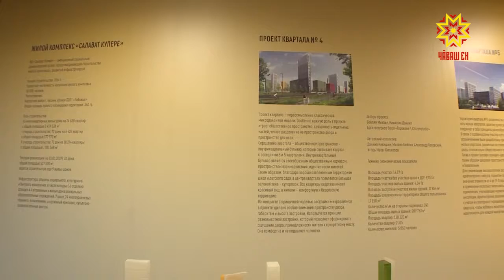Çурт-йĕр рынокне çул уçă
Владимир Путин Президент Раççей Патшалăх Канашĕн анлă ларăвне ирттерчĕ. Ĕçлĕ тĕлпулăва Хусан çывăхĕнчи çĕнĕ хулара — Иннополисра йĕркеленĕ. Унта Чăваш Ен Пуҫлăхĕ Михаил Игнатьев та хутшăнчĕ. Пирĕн республика ертӳçине Раҫҫей Федерацийĕн Патшалăх канашĕн йышне кĕртнĕ.